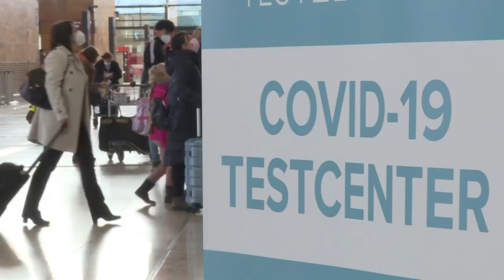Einreise nach Deutschland ab Dienstag Test-Pflichtig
Ab Dienstag sind Einreisen nach Deutschland per Flugzeug nur noch nach Vorlage eines negativen Corona-Tests möglich. Die neue Vorschrift gilt unabhängig von der Corona-Lage in dem Land, aus dem jemand nach Deutschland fliegt.